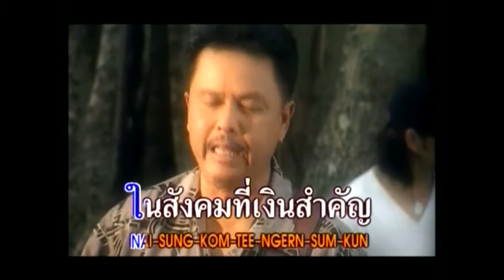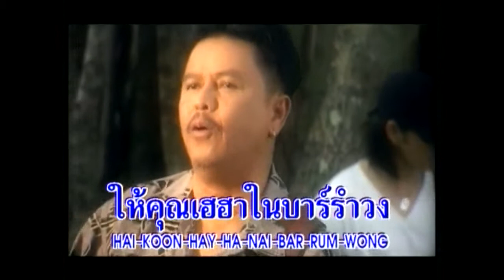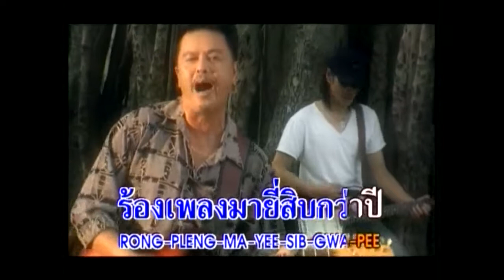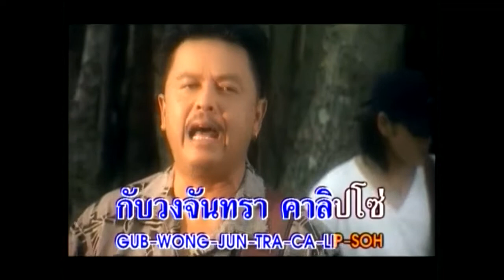จันทราคาลิปโซ่ l พงษ์เทพ กระโดนชำนาญ l MV KARAOKE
เพลง  จันทราคาลิปโซ่
ศิลปิน  พงษ์เทพ กระโดนชำนาญ
อัลบั้ม  พงษ์เทพ 3 ช่า